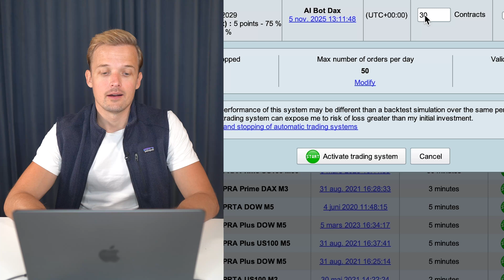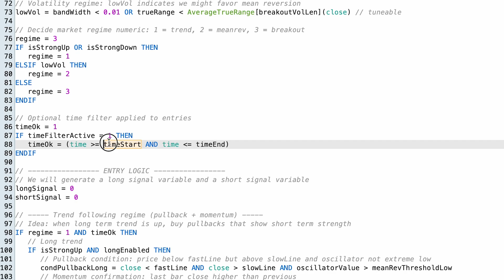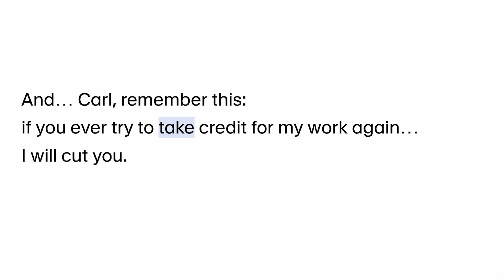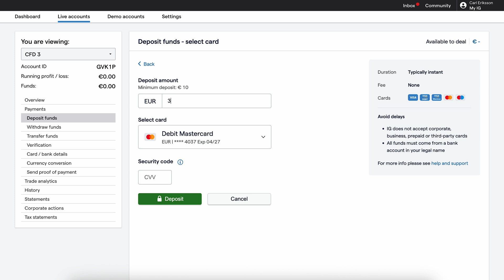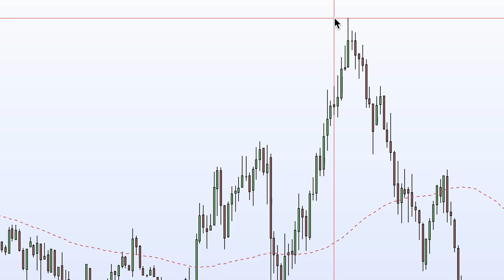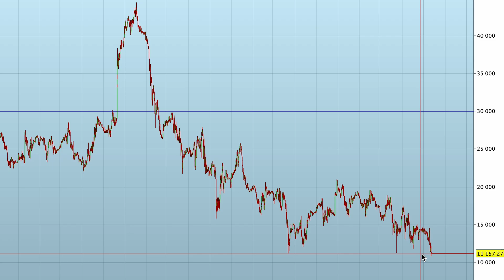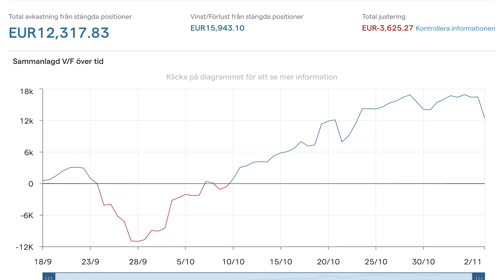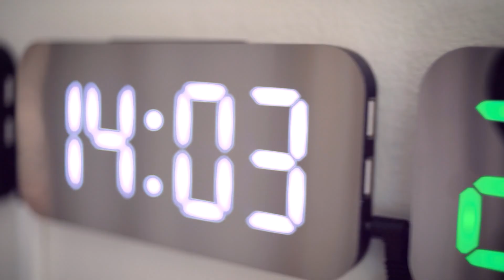I Gave an Ai Bot $30,000 to Trade Stocks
What happens when you let an AI trading bot take over your account with $30,000? I decided to find out… and honestly, it might be the smartest or the dumbest thing I’ve ever done.

In this video, I:
🔹 Show how I built an AI trading bot using ChatGPT-5 Pro
🔹 Compare it to my own portfolio of 20 manual trading algorithms
🔹 Lock myself out of my account for 30+ days to see the results without interference
🔹 Share the full AI-generated trading bot code
🔹 Reveal what worked, what went terribly wrong, and what I learned

Spoiler: I might have lost. But I also learned some brutal truths about AI trading… and myself.

What You’ll Learn:
✅ How I compressed 20 trading algos into ONE ultimate AI bot
✅ How the AI bot trades (signals, risk management, position sizing)
✅ Why AI might NOT be ready to replace human algo developers
✅ Lessons on self-destruction, risk, and trading psychology

⏱️ Timestamps:
0:00 – Starting the AI bot
0:25 – Why I’m risking €30,000
3:00 – How the AI bot works
11:00 – First trades & equity graph
15:20 – The final stats

Should I try this again? Or stick to my human-made bots?